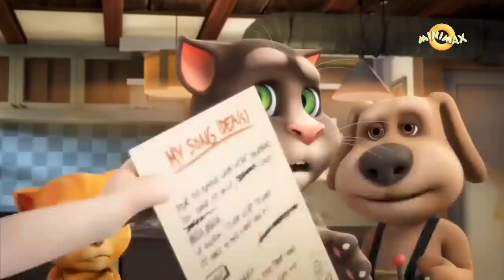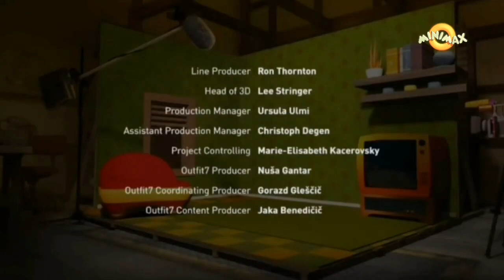Talking Tom și Prietenii Săi - Cântecul lui Tom (Sezonul 1 Episodul 28)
În “Cântecul lui Tom“, Tom și prietenii lui scriu versuri de cântece. Tom scrie câteva versuri speciale despre Angela, dar este prea timid pentru a-l împărtăși cu ea. Când Ginger îl distrează pe Tom cu un truc magic, Tom află că Ginger a schimbat versurile lui Tom cu primirea setului său magic ca parte a trucului.

Site-urile oficiale Outfit7:
Consultați Talking Tom and Friends :